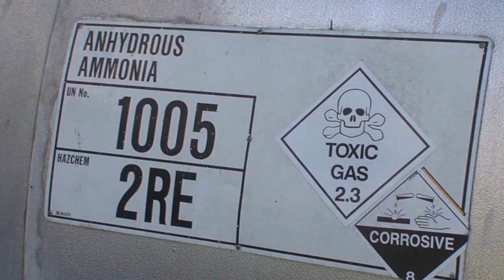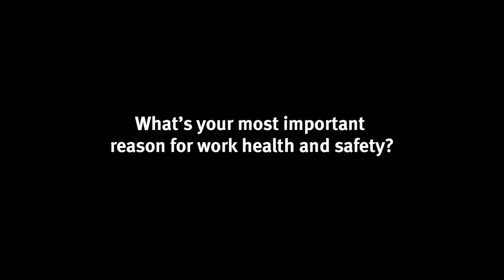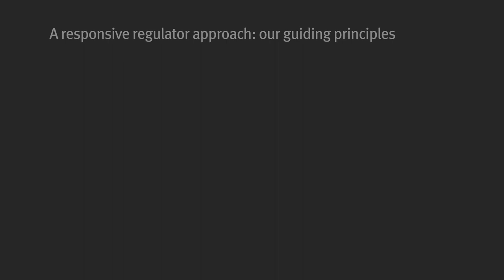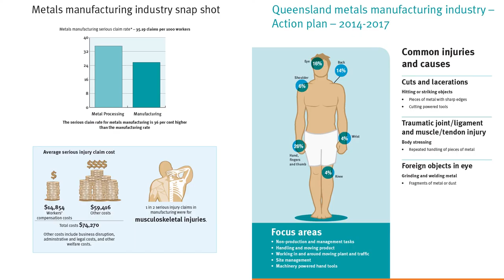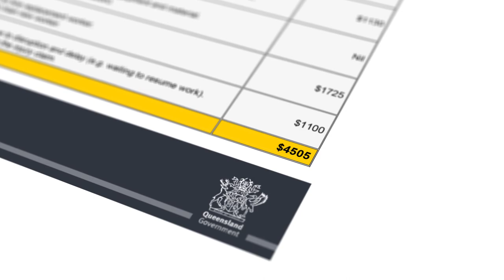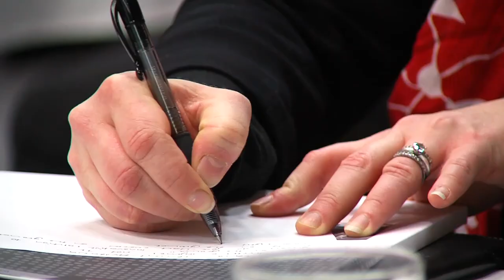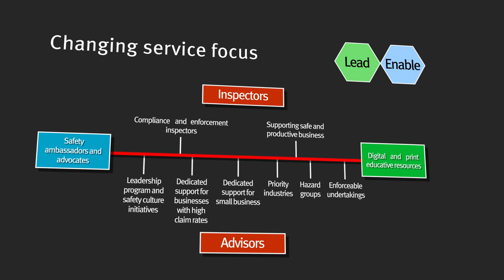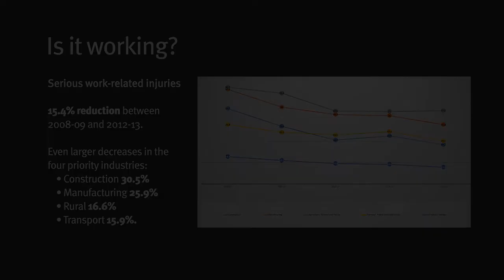Transformation of a responsive regulator: a safer Queensland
Workplace Health and Safety Queensland provides a regulator's perspective on responsive regulation.